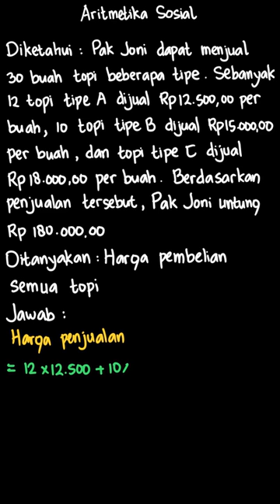10. Pak Joni dapat menjual 30 buah topi be... | PR Matematika U | Kelas 7 | 2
✅ Dalam video ini kita akan membahas: 10. Pak Joni dapat menjual 30 buah topi beberapa tipe. Sebanyak 12 topi tipe A dijual seharga Rp12.500,00 per buah, 10 buah topi tipe B dijual seharga Rp15.000,00 per buah. Berdasarkan hasil penjualan topi tersebut, Pak Joni mendapat keuntungan sebesar Rp180.000,00. Harga pembelian semua topi sebesar.
a.Rp264.000,00 b. Rp272.000,00 c. Rp286.000,00 d. Rp298.000,00
Tema:
Kelas: 7
Mata Pelajaran: Matematika
Bab: 2
Buku: PR Matematika Untuk SMP/MTS Kelas VII Semester 2

👉 Buku yang telah tersedia:
{PLAYLIST_LINK}
Di mana kamu dapat menemukan kami?